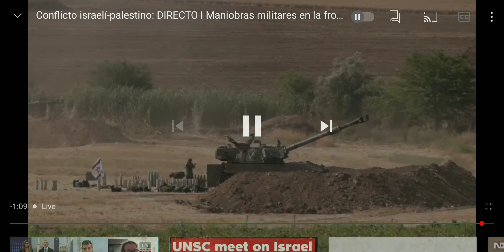Israeli army celebration